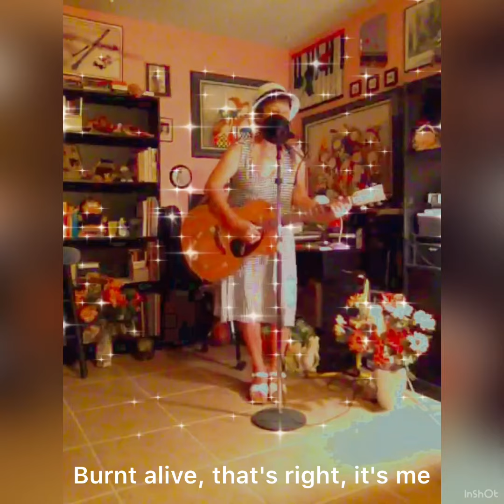กลุ้มใจ (🤓 English Lyrics 'Distressed')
English lyrics is written by PAPAMUT
เนื้อไทย: ปาปมุต

กลุ้มใจ 'Distressed'

         คนรัก ฉันอยู่ที่ไหน นานแล้ว มิได้กลับมา
         Where is my Darling, my Love? For so long you've disappeared
        ใจฉันนั้นเฝ้า ครวญหา ครวญหา อุราร้าวราน
         My heart's still very near, I'm here longing for you

       แต่แล้ว ได้ข่าวแทบชัก คนรักฉันเข้าแต่งงาน
       And then, I heard the news, my Love has been wedded
       ชีพฉัน เหมือนถูกประหาร ถูกผลาญ ถูกผลาญทั้งเป็น
       Like I was sentenced to death, burnt alive! That's right, it's me!

            เจ็บใจ ปวดใจ กลุ้มใจ ไม่มีใครเห็น
            Heart-break, heartache, distress, no one can see
            เลือดตา กระเด็น โธ่เธอไม่เห็นความดี
            I cried and cried; but hey, he disagreed

          คนรักฉันแต่งงานแล้ว ใจฉันนั้นแป้วเต็มที
          My love is married now, my heart goes on hell tour
          ชีวิตนับต่อแต่นี้ คงซี้ คงซี้แน่นอน
          My life, from now on, I'll die, will die for sure

ต้นฉบับ 📝คำร้อง และ 🎼ทำนอง: สาโรจน์ เสมทรัพย์ 🎙ธานินทร์ อินทรเทพ